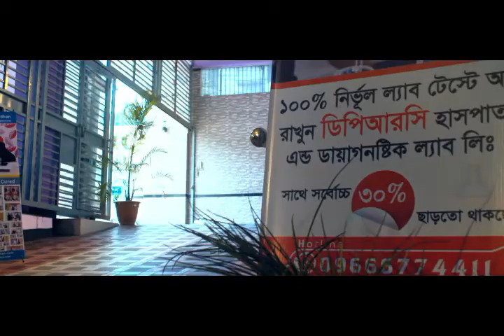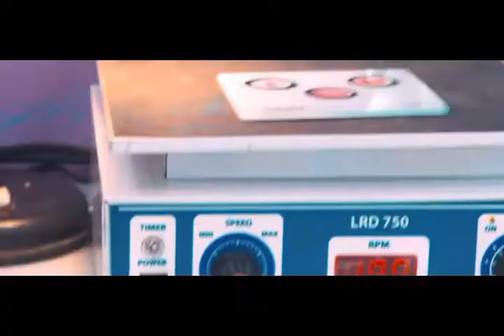আর্থ্রাইটিস বা বাত ব্যথা কী এবং কেনো হয়? Arthritis Treatment || Rehabilitation